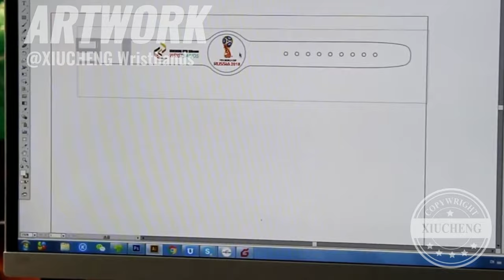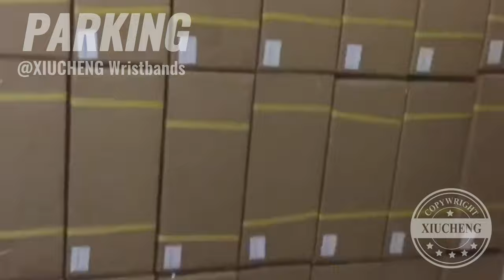RFID Silicone WRISTBANDS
How a wristband is made?